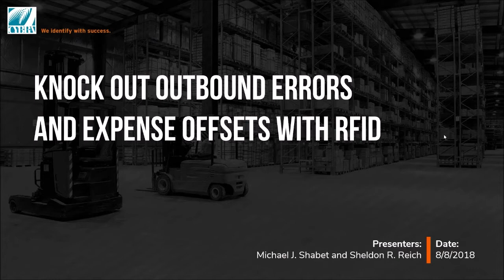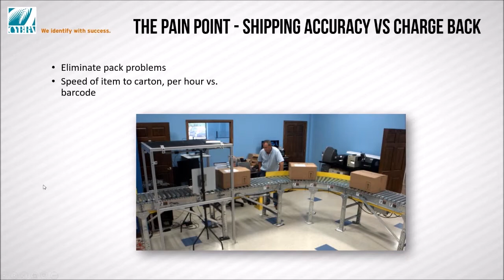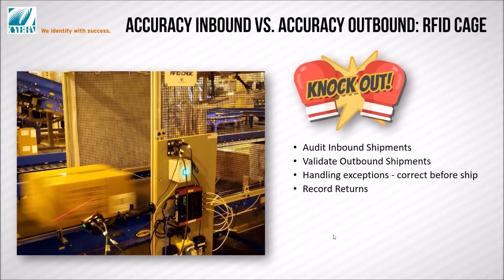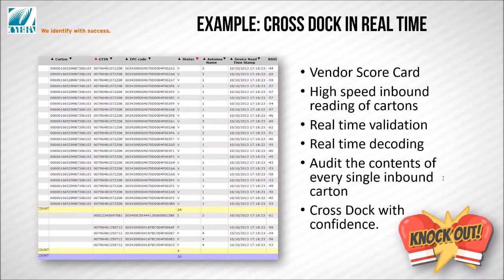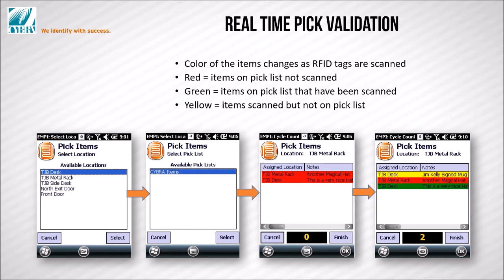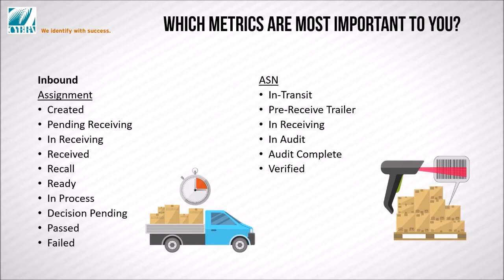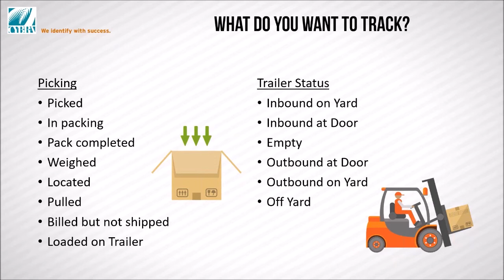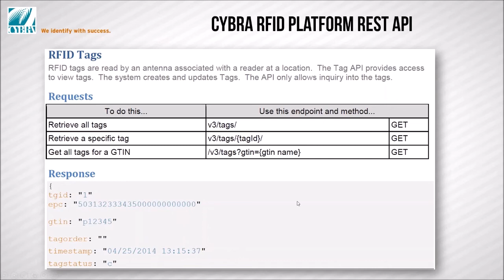(Full Webinar) Knock Out Outbound Shipping Errors Webinar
(Originally recorded on 8/8/2018) Did you know with RFID, manufacturers and distributors can reduce shipping errors, while improving inventory accuracy? All while decreasing the amount of time it takes to run inventory numbers in a warehouse or facility. According to GS1, on average, manufacturers see an 80% improving in picking/packing accuracy, and an improvement in receiving time by as much as 90%.

Learn how the newest advances in RFID technology can improve your picking, packing, and outbound procedure accuracy. In this engaging and informative webinar you will learn how to:

Record your outbound EPC’s and fight expense offsets (charge backs).
Correct internal supply chain process flaws you currently cannot see.
Reduce temporary packers during peak season.
Catch shipping errors before it costs you both goods and money.
Achieve 99.97% outbound shipping accuracy in your warehouse.
In this webinar, CYBRA’s RFID gurus will discuss the latest order fulfillment techniques that are improving orders per hour by 30%.